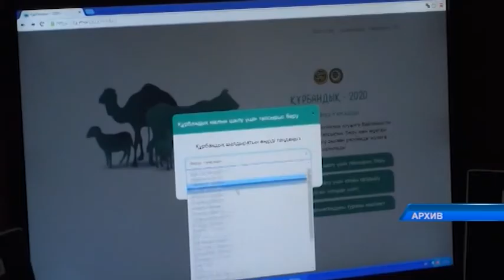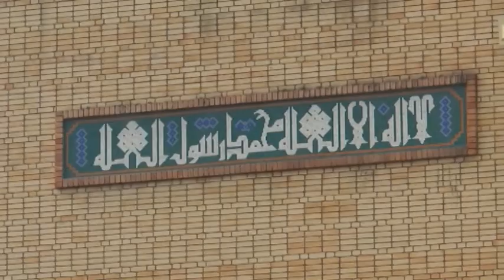Шілденің 20-сы Құрбан айт бастау алады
Мейірімділік пен бірлікке толы мейрам. Мұсылмандардың күнтізбесі бойынша биыл Құрбан айт мерекесі шілденің 20-сы бастау алып, 22-сіне дейін жалғасады. Эпидемиологиялық ахуалға байланысты құрбан шалу биыл да онлайн форматта өтпек. Толығырақ келесі бейнематериалда.